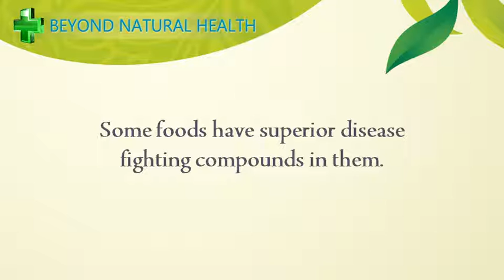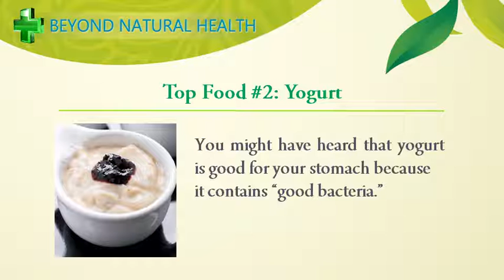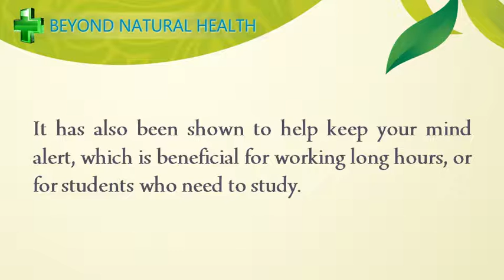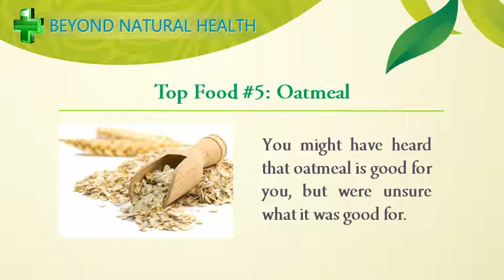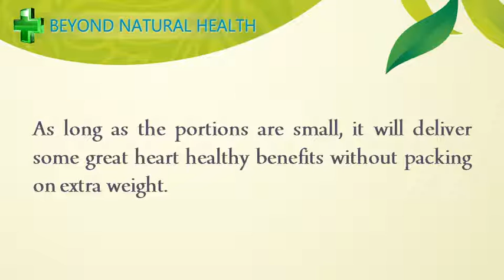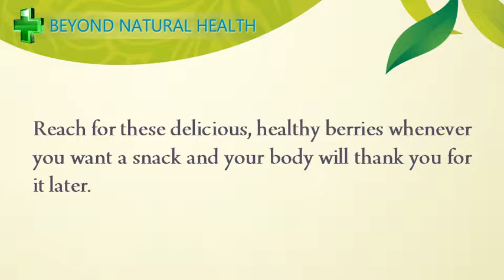Everyday Foods That Can Dramatically Improve Your Overall Health